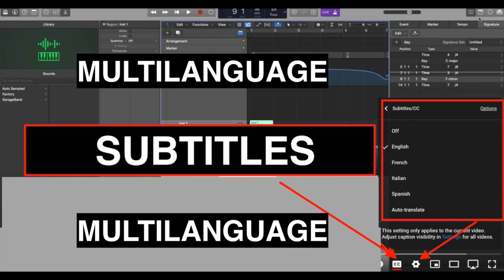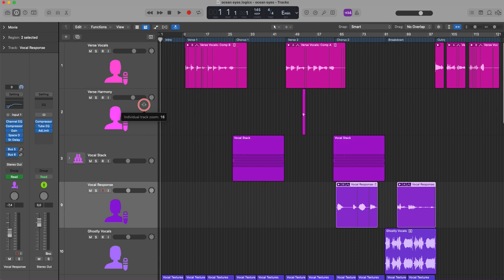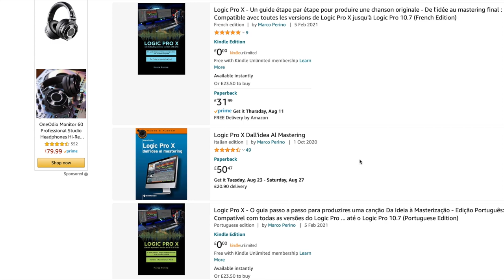Logic Pro - Come Regolare l'Altezza di Tutte le Tracce con Pochi Click